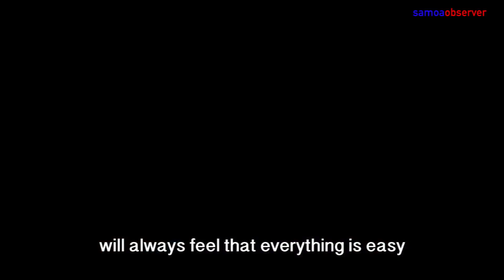Times have changed for the better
Not all changes are bad.